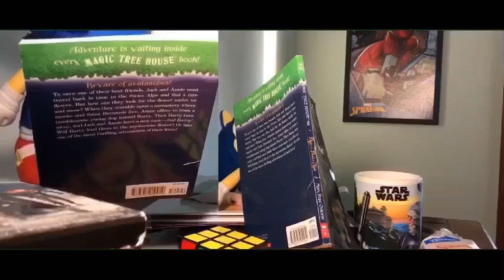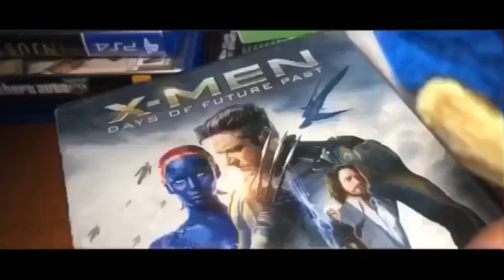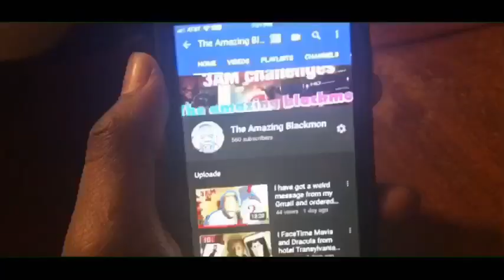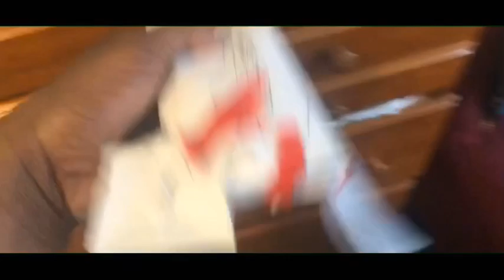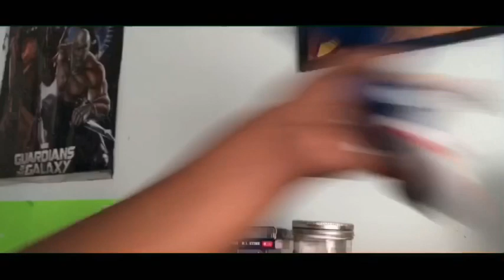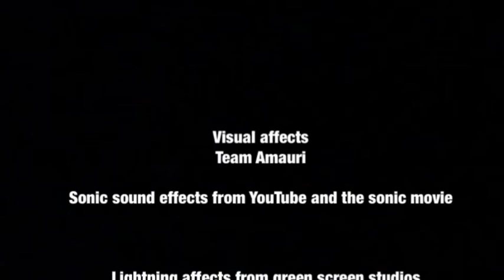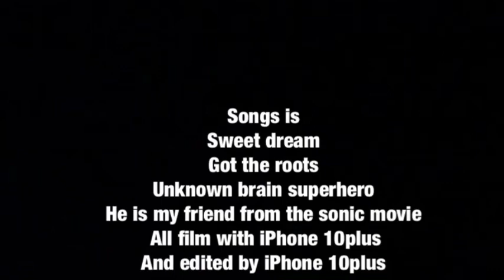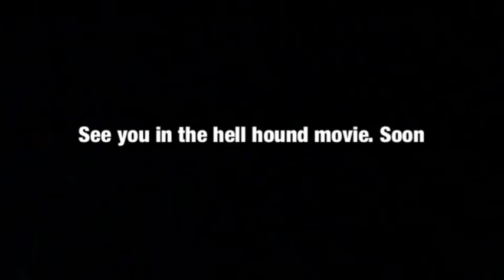Amauri’s studio’s/Sonic the movie/full movie* you must watch (PG-13)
(14+ up
 PG- 13

Amauri’s studio’s introduce You and your family to a brand new way of Amauri making and editing videos & Movies. Follow the time is up in my studio and I hope you Enjoy

Sonic Hass to stop Egg Man A.k.a. Dr. robotnok before he uses powers for evil

Hand by hand Aniamation